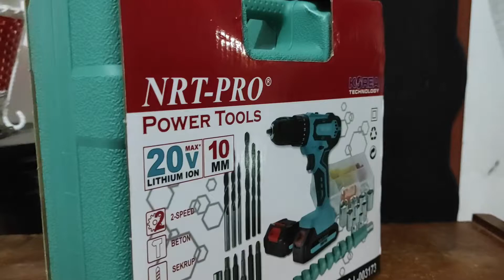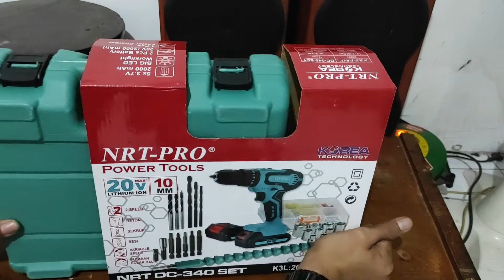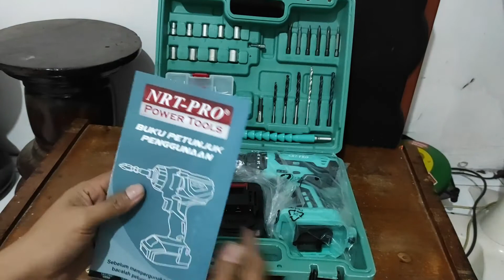Unboxing NRT Pro power Tools 20 V Cordless